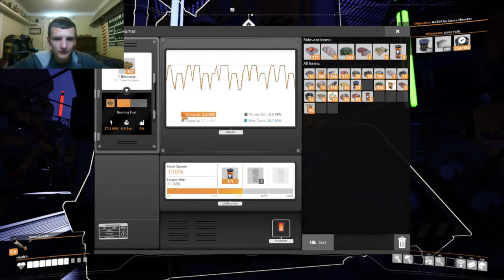Space Elevator # 3